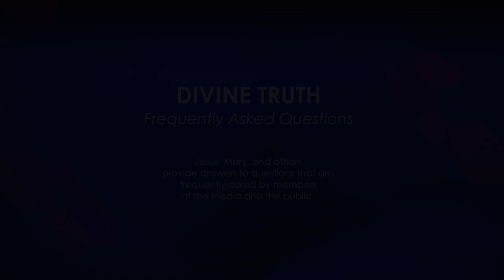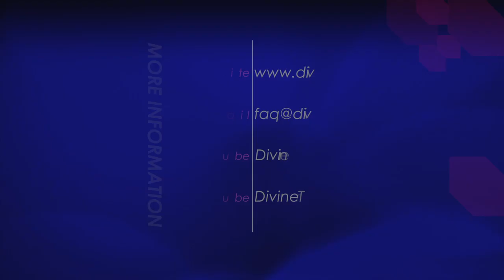Do you have any "members"? If so, how many?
02. Do you have any "members"? If so, how many?

20121230 Cults S02Q02